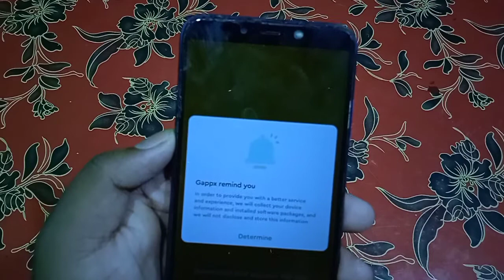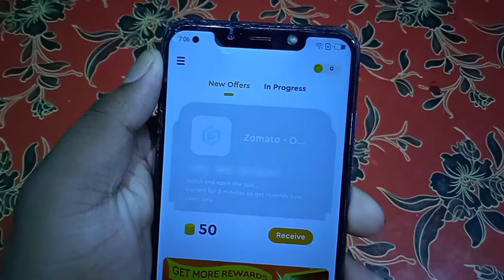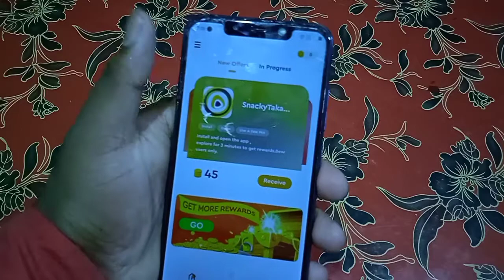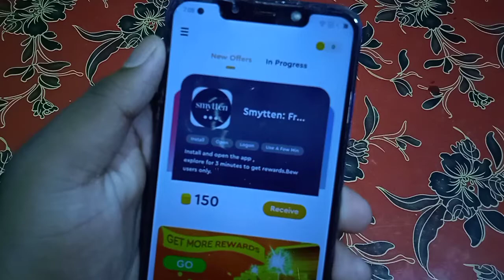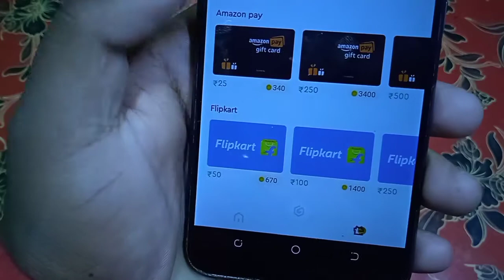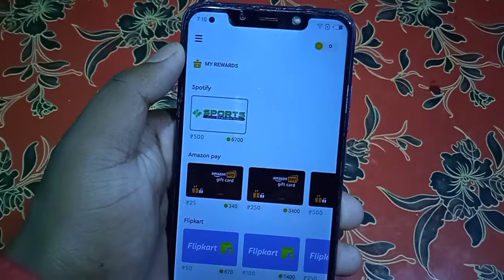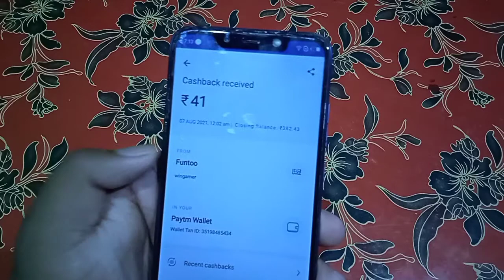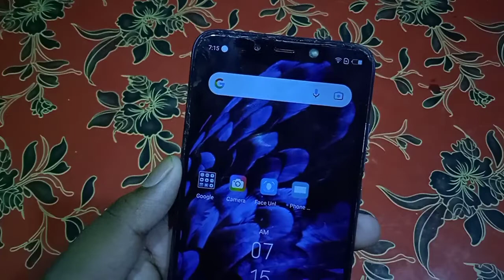🤑2021 best self earning app|earn daily free paytm cash|no invest earning app|make money online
Refer Code:-16436

Topic Cover:-
(4 paytm cash earningMoney
(5 free paytm cash
paytm cash
paytm
cash
earning
apps
earning apps
best paytm cash earning app
earning app
earning apps
new
paytm

PaytmEarn Money

1. EARN 1000 DAILY PAYTM CASH PLAYING
GAMES
2. EASY WAY TO EARN MONEY ONLINE IN 2021
GAMES
3. HOW TO MAKE MONEY ONLINE 2021
4. best earning apps for android 2021

1. EARN 1000 DAILY PAYTM CASH PLAYING
GAMES
2. EASY WAY TO EARN MONEY ONLINE IN 2021
GAMES
3. HOW TO MAKE MONEY ONLINE 2021
4. best earning apps for android 2021
5. best earning apps 2021
6. best paytm cash earning apps
7. paytm cash kaise kamaye
8. earn paytm cash
9. play games and earn paytm cash money online
10. games khel kar paise kaise kamaye